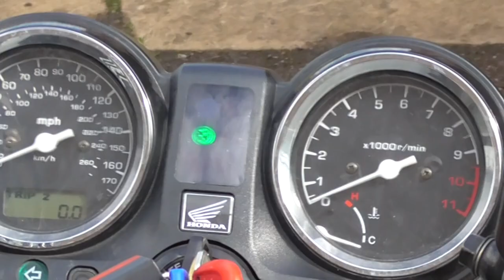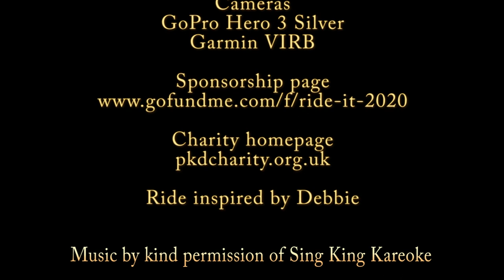Ride It! 2020-for PKD Research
After finding that a friend had been diagnosed with Polycystic Kidney Disease I decided to have a bit of a ride and do some fundraising, so it's off on the trusty Honda Hornet 900 for a 1000 mile ride stopping only for fuel and a 'tea and pee'.

England's covid restrictions had eased so I took the chance to get out on two wheels and put some miles on the bike, 16½ hours later I was back home and ready for the usual breakfast ride (rule of two applied at the time) with a neighbour.